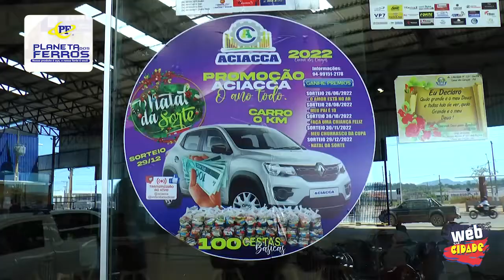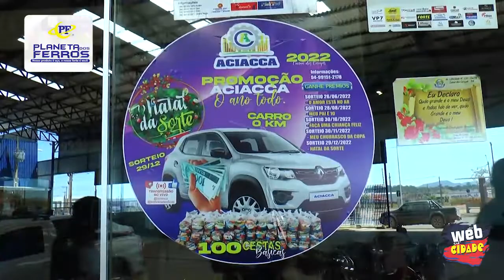PLANETA DOS FERROS NA PROMOÇÃO DA ACIACCA